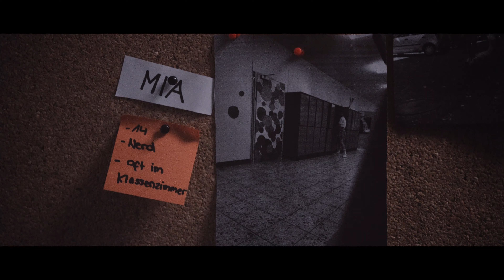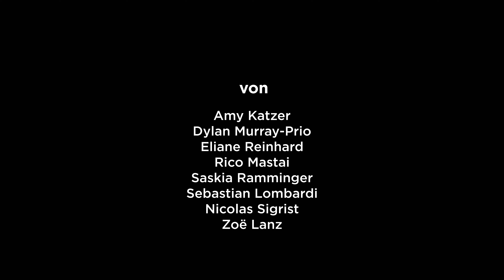Kurzfilm "Schlüssel der Einheit" (2023)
Fünf Geschwister werden von einem unbekannten Mann entführt und wachen, eingesperrt in einen Kellerraum, wieder auf.

Ein Kurzfilm von Amy Katzer, Dylan Murray-Prior, Eliane Reinhard, Rico Mastai, Saskia Ramminger, Sebastian Lombardi, Nicolas Sigrist & Zoë Lanz.